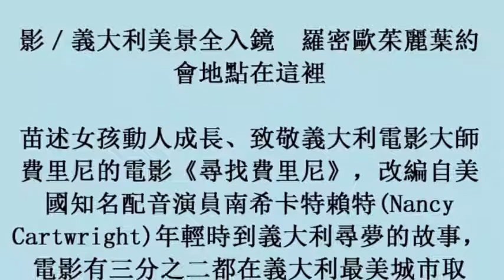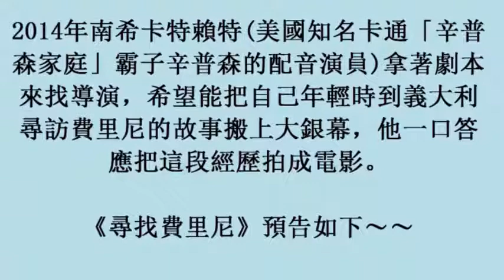影／義大利美景全入鏡 羅密歐茱麗葉約會地點在這裡 (11November2017)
影／義大利美景全入鏡　羅密歐茱麗葉約會地點在這裡